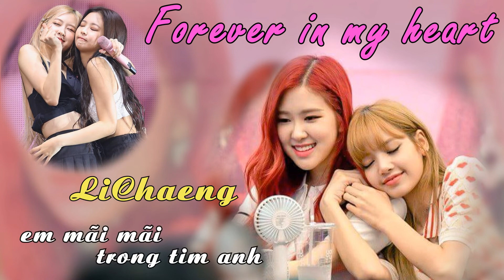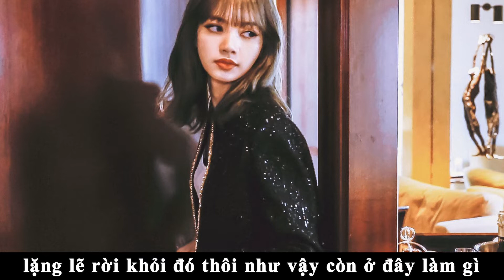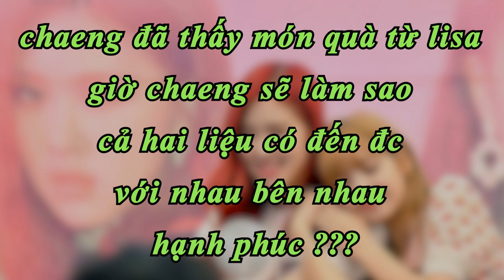[ ONESHOT LICHAENG ] Forever In My Heart Chapter 6 | Em Mãi Trong Tim Anh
Chuyện tình LiChaeng series Forever In My Heart
Truyện ngắn về Lisa và ChaeYoung  BlackPink
Chapter 6 : Quyết định của Lisa
Jennie_chị gái ChaeYoung, Jisoo_người yêu Jennie và ba Lisa sẽ góp mặt trong series này